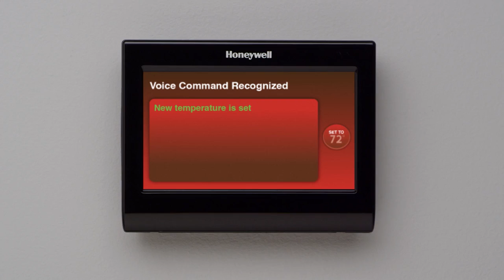Wi-Fi Smart Thermostat with Voice Control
Introducing the first thermostat build to listen. Smart features and customizable touchscreen, with simple setup, Wi-Fi remote access and voice control.